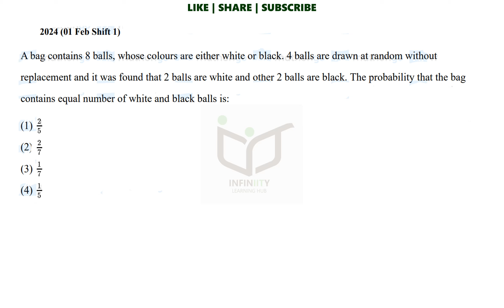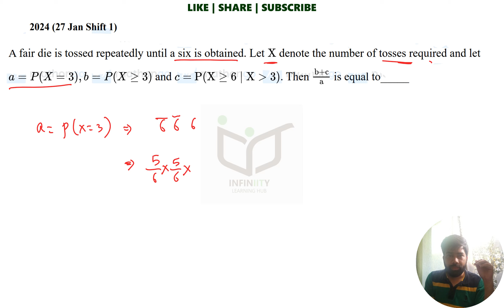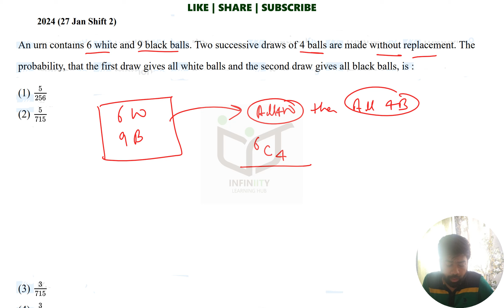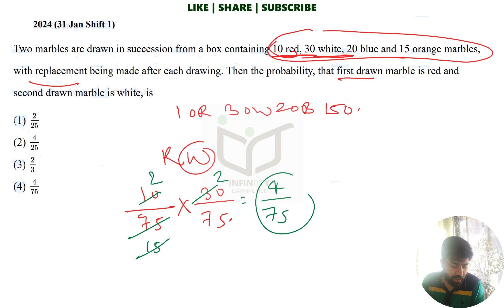Probability | JEE Main 2024 | Session 1 (January) Chapter wise Analysis & Solutions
In this video, I, Niraj Keshri, an alumni of IIT Kharagpur, bring you a comprehensive chapter-wise analysis and solutions for the JEE Main 2024 Session 1 January attempt. As an experienced educator and someone who has successfully navigated through the IIT JEE journey, I understand the importance of thorough preparation and strategic approach. In this video, I delve into each chapter, providing detailed insights, tips, and step-by-step solutions to help you tackle the challenging questions from the latest JEE Main exam. Whether you're struggling with a particular concept or seeking clarification on tricky problems, this video aims to be your ultimate guide. Join me as we dissect the exam paper, unravel key strategies, and pave the way towards your success in the JEE Main 2024. Let's embark on this journey together and unlock your full potential for academic excellence. Let's ace JEE Main 2024 together!